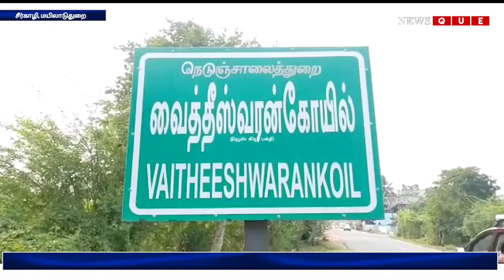வைத்தீஸ்வரன் கோவிலில் 9 நாடுகளைச் சேர்ந்த 30 வெளிநாட்டினர் சுவாமி தரிசனம்